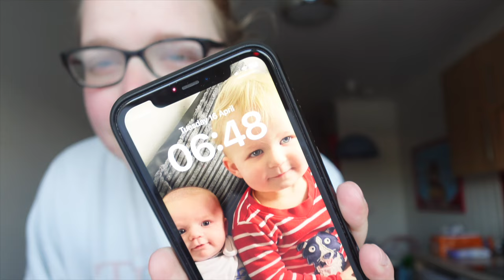Day two at Butlins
Hey guys, welcome back or welcome if you're new here, I hope you enjoy the video 🥰

**Now that we are nearing the 1000 subscribers milestone, i would love to do a giveaway of some sort, when we reach 1000, whether it be an item or gift card, let me know your guys thoughts**